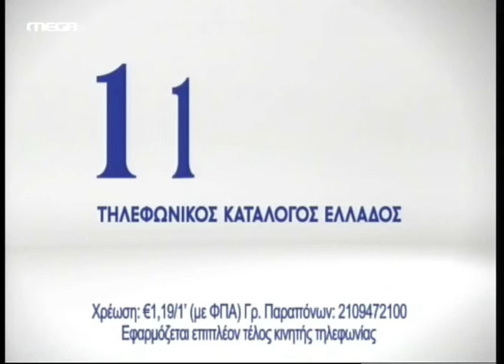MEGA Channel Abstract / TVC cut version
Rodakina Naoussas PDO Campaign financed with aid from the EU